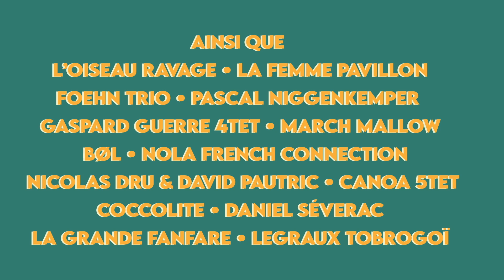Annonce Millau Jazz Festival 2022